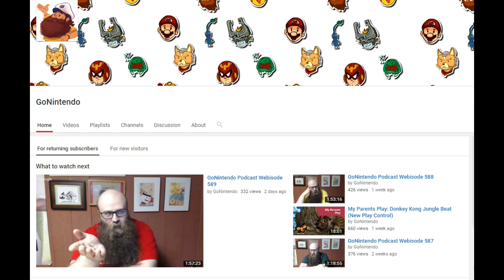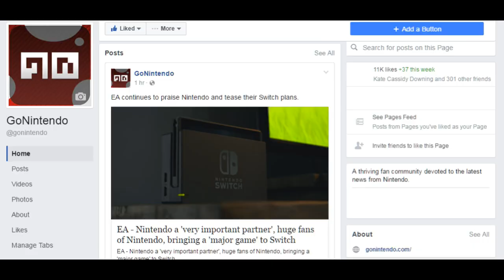Today's BIG Story - Is Nintendo TEASING Metroid Prime 4 news?!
Welcome to today's BIG story for Sept. 28th, 2018.  Is Nintendo teasing Metroid Prime 4 with this simple picture?

Link for today's story

Music from The Who, Saberpulse and Nintendo